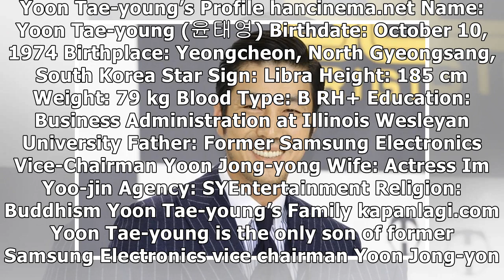Get to Know Korean Actor Yoon Tae-young: Profile, Family, Wife, and Wedding